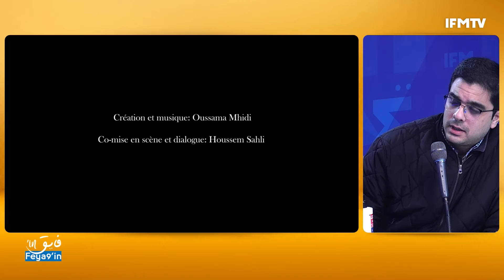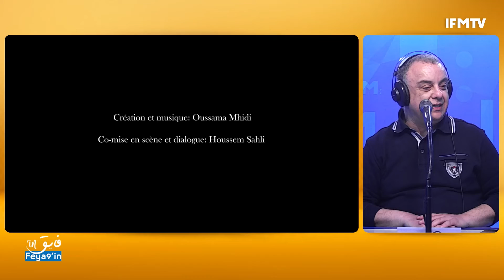مندوب جهوي للفلاحة : "رمضان باش ناكلو فيه برشة فراز " ووالي بن عروس يزور صابر خليفة ...